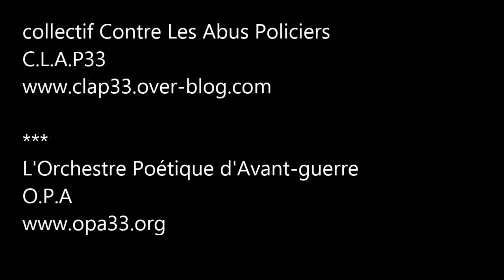Violences policières - m. attaque l'Etat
Le procès des violences policières subies par m. (O.P.A) s’est ouvert ce jeudi au TGI de Bordeaux, près de 8 ans après les faits. La militante veut faire condamner l’Etat dans un contexte de dénonciations des actes dont ont été victimes Théo à Aulnay-sous-Bois ou des opposants à la Loi Travail, et qui ont tué Adama à Beaumont-sur-Oise.
Interview de m. & d'Ophélie Berrier son avocate.